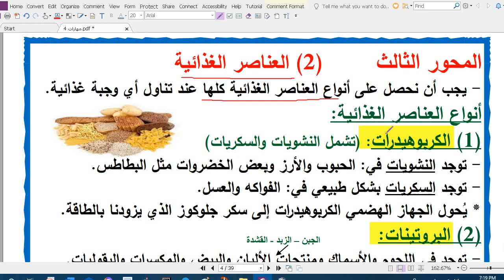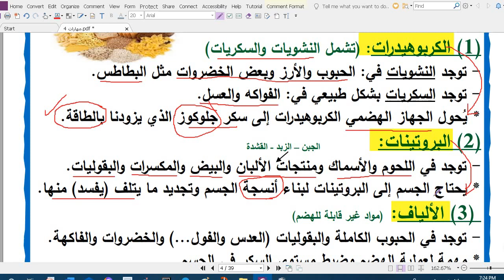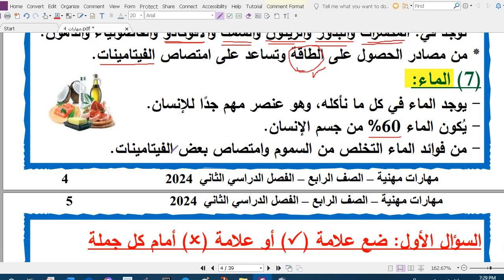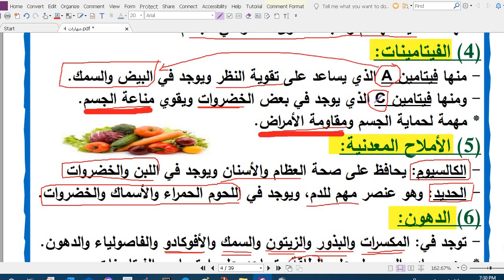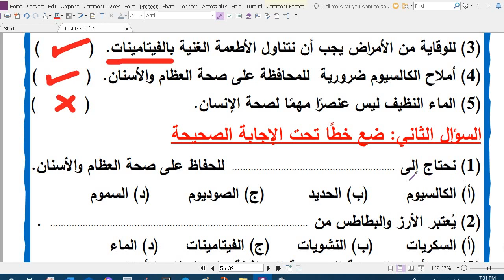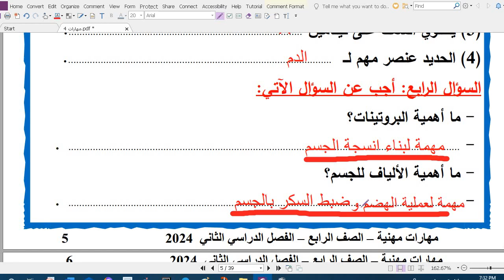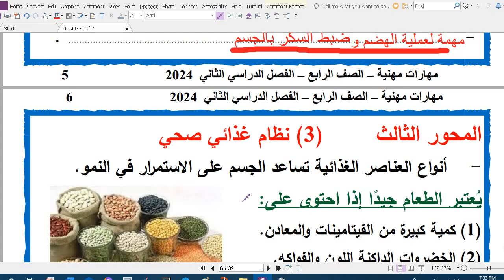المهارات المهنية الصف الرابع العناصر الغذائية مهارات_مهنية_الصف_الرابع_الابتدائى